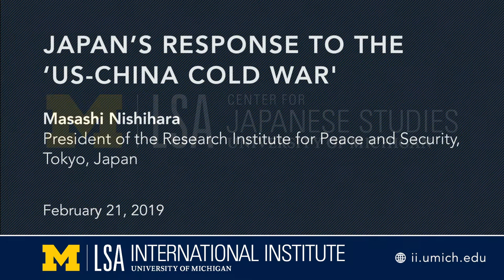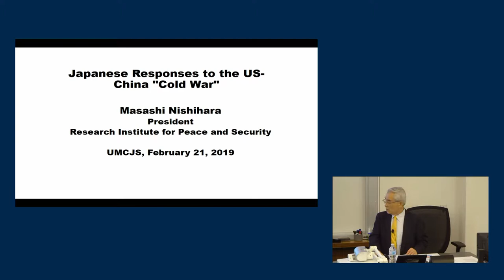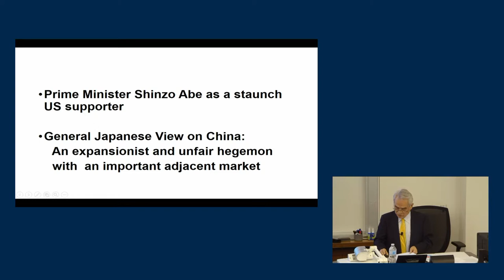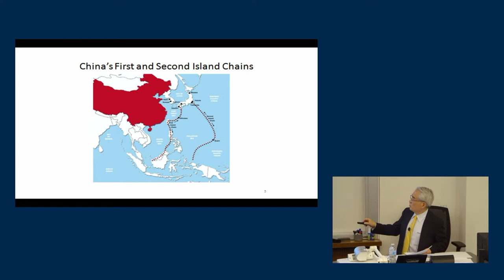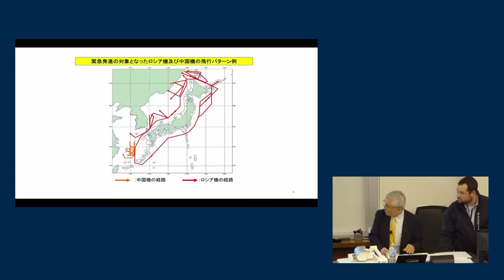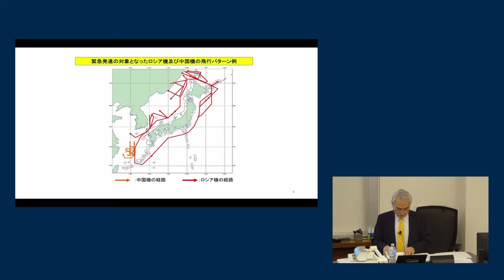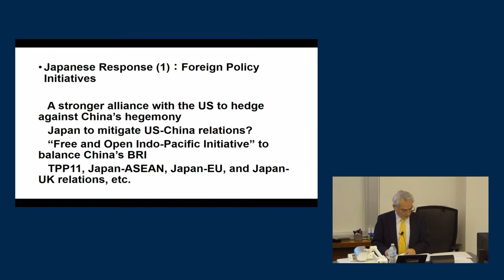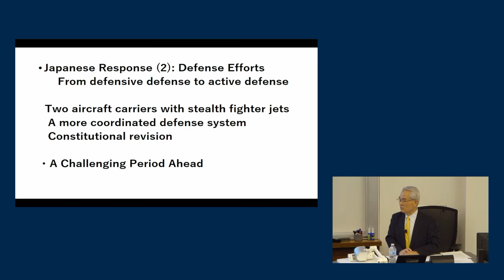Japan’s Response to the ‘US-China Cold War'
Masashi Nishihara, President of the Research Institute for Peace and Security, Tokyo, Japan

A strong and wealthy America meets Japan’s security as well as economic interests. In this sense Tokyo prefers Trump’s type of leadership to Obama’s. However, as the U.S.-China relations become confrontational, Japan has to make sure that they will not spill over to itself. Trade war between Washington and Beijing will affect Japanese trade and eventually its economy. Military tensions in the South China Sea may prevent Japan’s vital trading route from safe use. China is conducting “smile diplomacy” for Japan and is trying to drive a wedge between Japan and the United States. Japan should sustain the strong alliance with the United States in this triangular relationship.

President of the Research Institute for Peace and Security, which he assumed in 2006. A graduate of Kyoto University (BA) and a holder of an MA and PhD in political science from the University of Michigan. He was Professor of International Relations at the National Defense Academy in 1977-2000 and served as President of the Academy in 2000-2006.